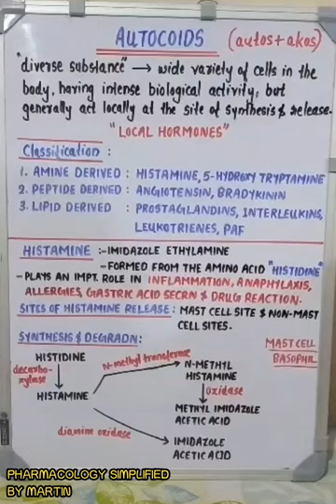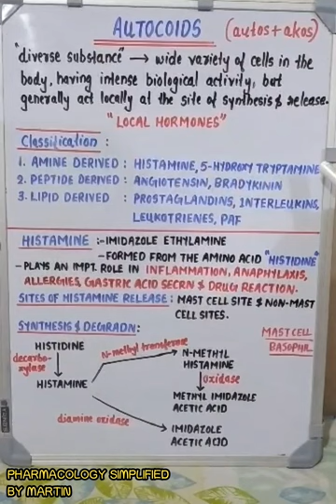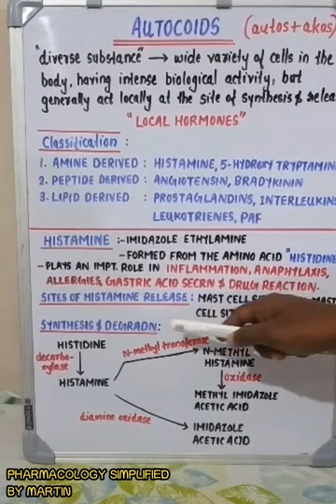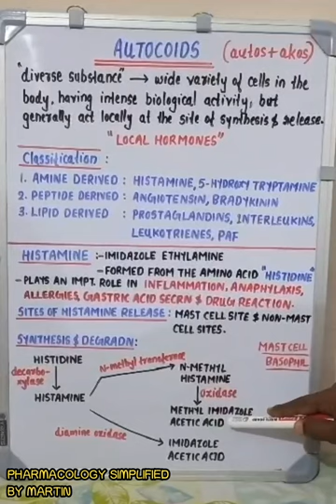HISTAMINE ( AUTOCOIDS ) made easy in Malayalam